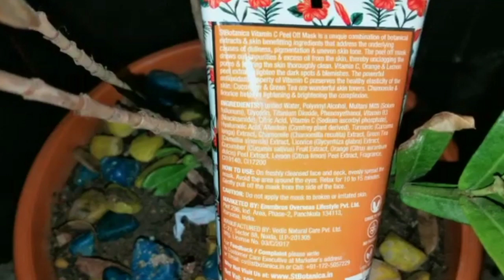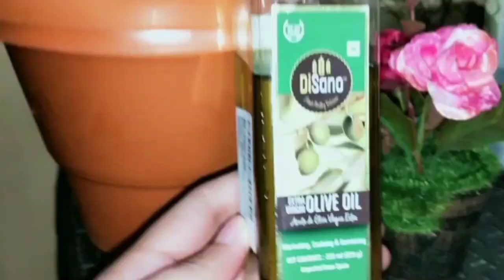दिवाली तक ऐसे करोगे तो चेहरे की सारी पुरानी स्किन😔 उतर चेहरा😊 एकदम नया & शीशे जैसा चमकेगा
Link🔗🔗 of Face wash 👇👇👇👇

Branded Beauty Product You Should buy From Amazon Sale / मेरे खुद के लिए Select Product आपके लिए ❤️🔥

Khadi Scrub

Lotous Sindoor